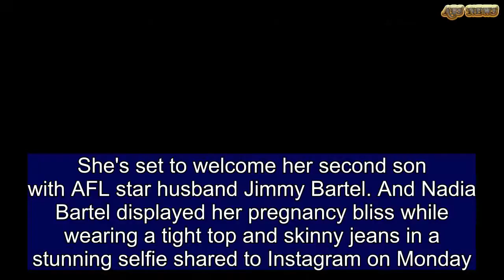WAG Nadia Bartel flaunts her baby bump | ABS US DAILY NEWS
She's set to welcome her second son with AFL star husband Jimmy Bartel. And Nadia Bartel displayed her pregnancy bliss while wearing a tight top and skinny jeans in a stunning selfie shared to Instagram on Monday.The 32-year-old socialite displayed her growing bump in a form-fitting white top, which highlighted her rounded tummy.Pairing the look with stone-washed ripped jeans, she arched her leg, adding extra emphasis to her pregnancy curves.   Share this article   Share   Captioning the post with a simple, 'Hi bump,' Nadia looked radiant with her golden locks tumbling past her shoulders.She kept her makeup simple, letting her natural good looks shine.The post comes just a week after the WAG posted a similar bump selfie to Instagram celebrating reaching twenty weeks.In the caption, she discussed her journey through her second pregnancy and admitted she's 'feeling every kilo' she puts on.Nadia wrote: '20 weeks growing my baby boy - it's gone so fast the second time around.''I have received a lot of messages asking how much weight I have gained. It's 7 kilos so far. Not complaining and saying it's a lot, as I think it's amazing what our body can do, but I am definitely feeling every kilo.'   She added: 'I gained just shy of 30 kilos with Aston, so I wonder if it will be more this time.'Nadia recently confessed to Stellar Magazine  that she doesn't lead the glamorous lifestyle one would expect..'I pretty much live in activewear and my hair is oily most of the time,' she explained.  'You just throw in some dry shampoo and take a good pic and people think you're just living this life. In reality? It's not so glam,' she continued.